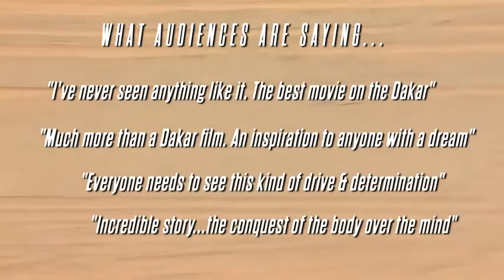DR15AUTO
Dream Racer Television Ads